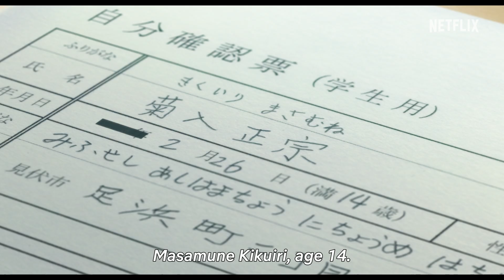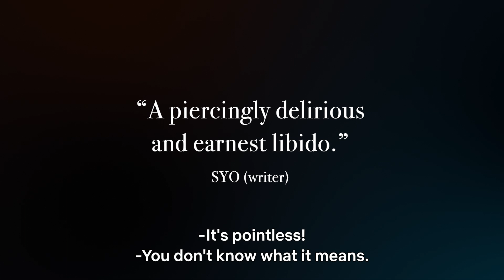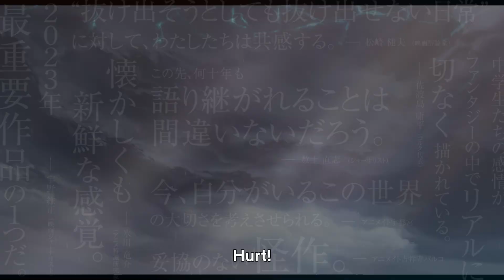maboroshi | Official Trailer | Netflix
This is the story of
those armed with an unstoppable urge to fall in love
who struggle for a future in a world where change is forbidden.

The urge to fall in love will destroy the world.

Fourteen-year-old Masamune lives in a town where the flow of time has stopped after an explosion at a steel factory seals off all avenues of escape. In hopes that everything will someday return to normal, the town makes a rule that nothing must be changed, and Masamune spends his days in depression. One day, his intriguing and enigmatic classmate Mutsumi leads him into a blast furnace at the steel factory. There, he finds Itsumi, a girl who cannot speak and acts like a wild wolf. Masamune's encounter with these two girls begins eroding the balance of the world. What future awaits the unstoppable urge to fall in love?

"maboroshi" starts streaming Monday, 15 January, only on Netflix!